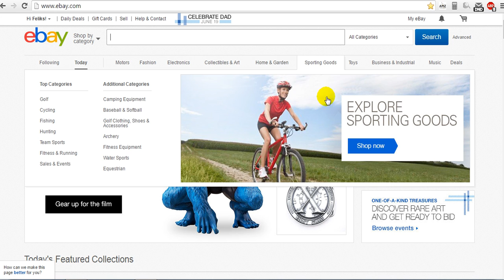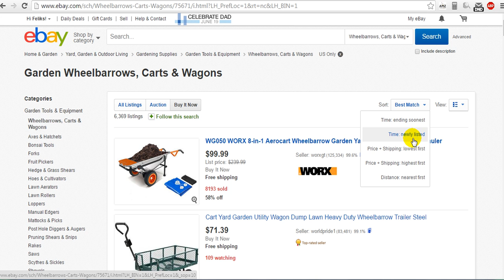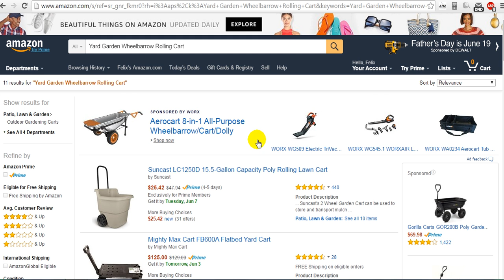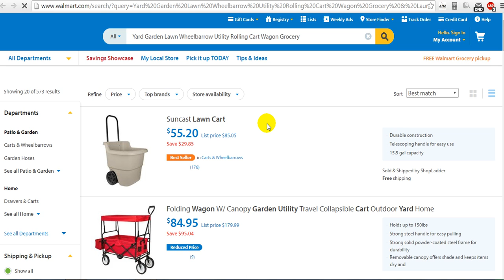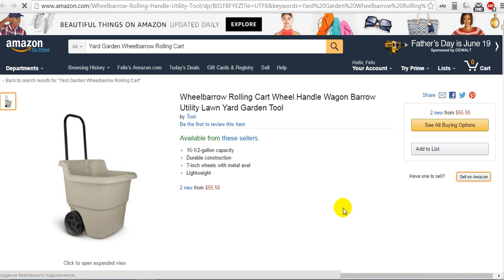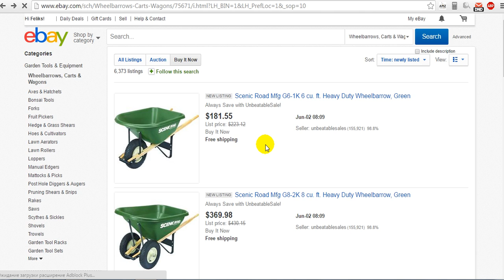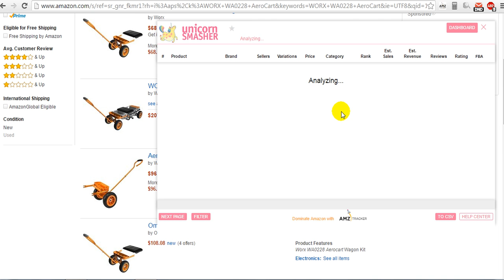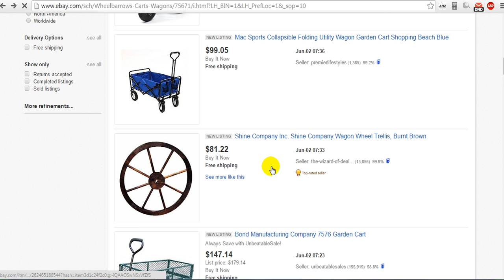AMAZON Метод "ПАРАЗИТА"))) Используем eBay.